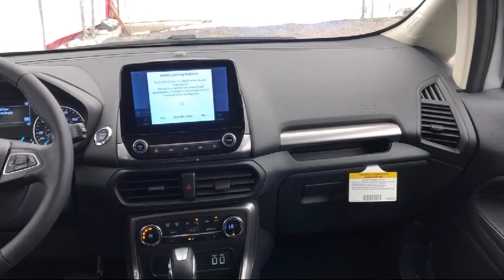2020 Ford ECOSPORT Sport Utility SES Carthage Watertown Gouverneur Syracuse Utica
2020 Ford ECOSPORT Sport Utility SES Stock Number: 444T20 Vin:MAJ6S3JL1LC342144.
Give us a call at or visit our for more information about this or any of our other vehicles.

Caskinette Ford New
36788 NY - 26